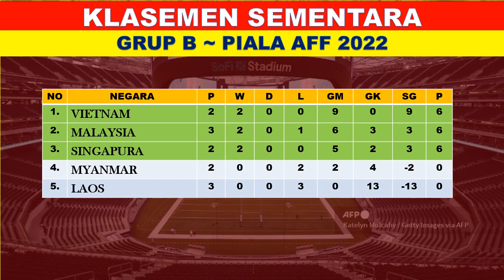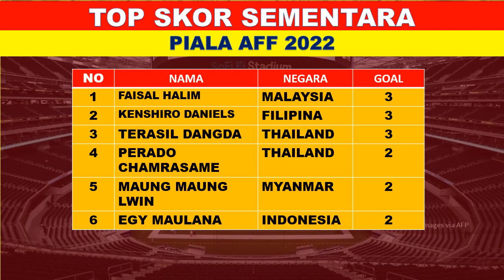Hasil Piala AFF Hari ini - KAMBOJA vs BRUNAI - Klasemen Piala AFF 2022 hari ini - aff 2022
Hasil Piala AFF Hari ini - Indonesia vs Thailand - Klasemen Piala AFF 2022 hari ini - aff 2022